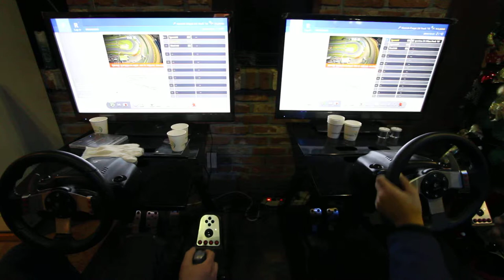[ GHP 크란투리스모6 게임영상 ] 정수형 VS 연익이 츠쿠바서킷 (아우디 랠리카)